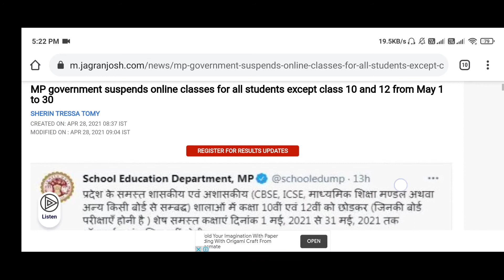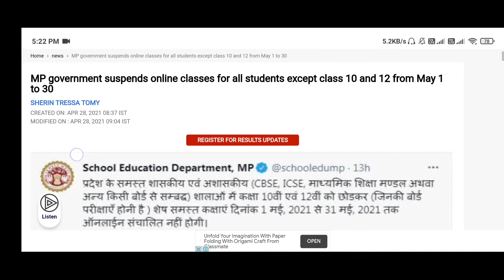MP government suspends online classes for all students except class 10 and 12 from May 1 to 30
Madhya Pradesh state government has suspended online classes for the Government and Non-government school students except for those in classes 10 and 12. The decision to suspend the classes was taken considering the rising COVID-19 cases in the state which has affected the students and teachers. The online classes will be suspended from May 1 to 31, 2021. The School Education Department in Madhya Pradesh announced the news on their Twitter account.

BP4R20

The Madhya Pradesh School Education department suspended the online synchronous learning programme under which the schools were conducting the online classes for the students since July 2020. The class 10 and 12 students will however continue attending the online classes

According to an official notification, the present COVID-19 situation in the state has caused tension and stress among the students and due to this the online class conducted since July 2020 will be suspended from May 1 to 31, 2021 for all the students except the class 10 and 12 students.

The notification further states that all the government and private schools under the CBSE, ICSE, and state education boards except the class 10 and 12 students will not be conducting online classes.

MP Summer vacations
The state government earlier announced early summer vacation for the schools in the state from April 15 to June 13, 2021. The summer vacations were announced for the students from class 1 to 8. The MP Board class 10 and 12 examinations have also been postponed. The exams which were scheduled to be conducted from April 30 and May 1, 2021, have been postponed due to the COVID-19 situation.